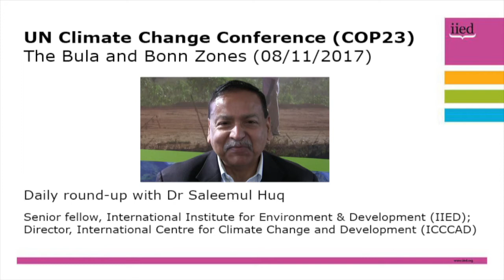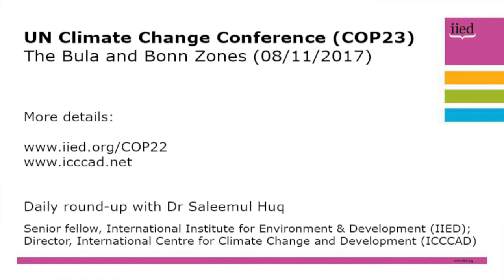COP23: the Bula and Bonn Zones, with Saleemul Huq (8 November)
With the COP23 climate change negotiations under way, IIED senior fellow Saleemul Huq turns his attention away from the negotiations in the Bula Zone to visit the Bonn Zone - and is enthused by what he sees, describing it as a vital injection of energy into COP.

Huq also looks ahead to several side events on the horizon on loss and damage, and highlights this year's Development & Climate Days event, taking place over the weekend.

Huq and other IIED experts will be providing daily video updates from COP23 throughout the conference.